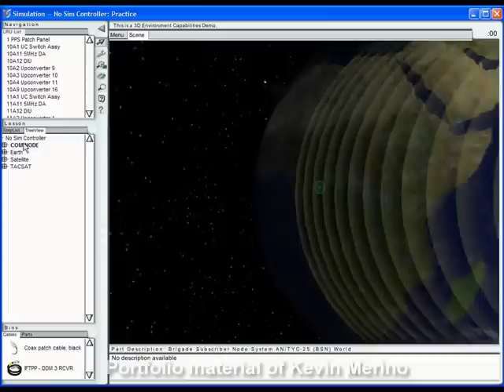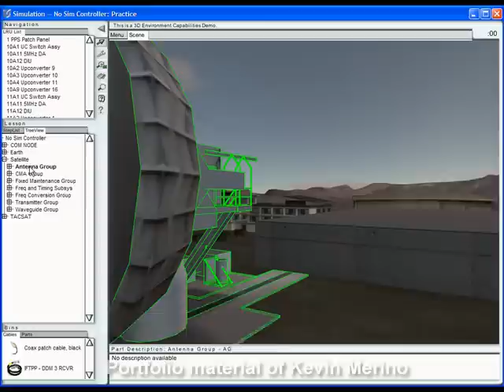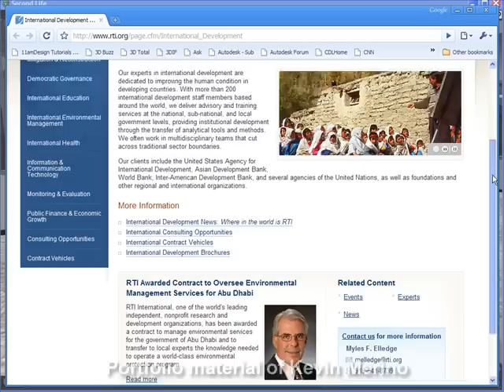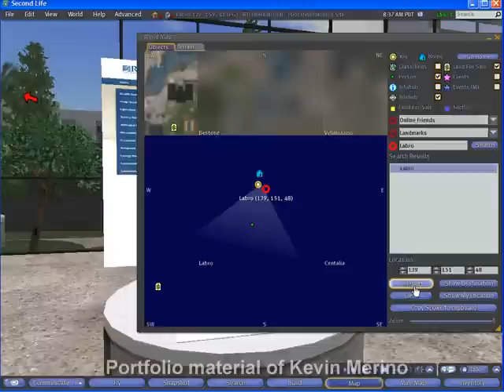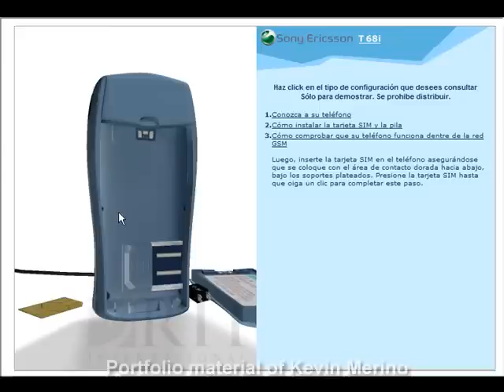Kevin Merino - Demo Reel - 09/16/08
A sampling of some of the more recent work that I have been involved in for E-Learning, Simulation Based Training, and Desktop Trainers while working at RTI International in the Digital Solutions Unit. Check my channel as I will be adding other clips there over time.